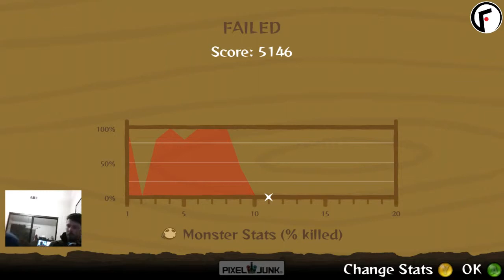2 Kings Fail: PixelJunk Monsters: Ultimate #4 - Gold Rush! (Greedy Trees)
Twitch Livestream of my PixelJunk Monsters: Ultimate playthrough w/ Maxanisi.  This is not a 100% playthrough as several of the levels have already been completed prior to this recording session.

PixelJunk Monsters: Ultimate is copyright Double Eleven and PixelJunk.